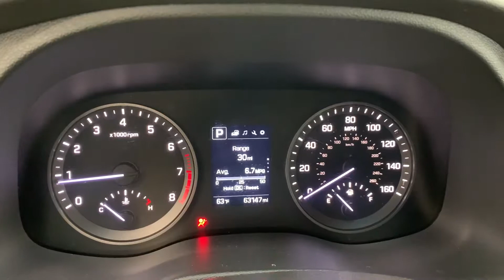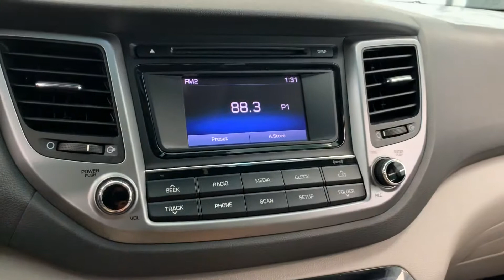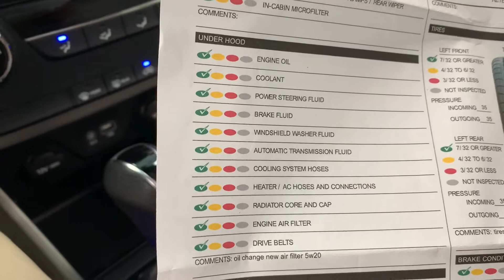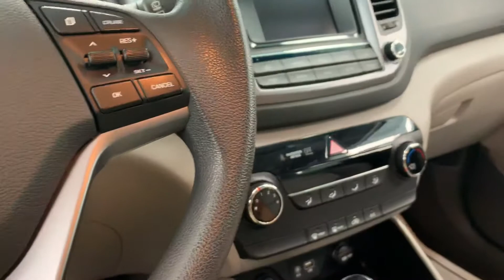SOLD - 2016 Hyundai Tucson SE SUV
2016 Hyundai Tucson SE SUV

NEW ENGINE THROUGH HYUNDAI! THE CAR HAS 63,000 MILES, BUT THE ENGINE HAS LESS THAN 500!

FULL POWER DRIVER SEAT W/ LUMBAR, BACKUP CAM, BLUETOOTH, CRUISE CONTROL, AM/FM/XM RADIO, POWER WINDOWS/LOCKS/MIRRORS, AND MUCH MORE!

FULL MECHANICAL INSPECTION! NEW BRAKE ROTORS, NEW BRAKE PADS, OIL CHANGE, AND MULTI POINT INSPECTION INCLUDED! TIRES 90% OF ORIGINAL TREAD DEPTH!

21518 Great Cove Road - McConnellsburg, PA
Follow Along